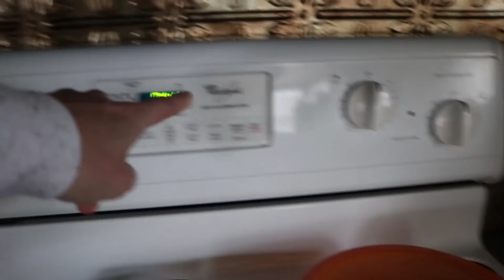I Let Tanner Fox Destroy My New Car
Welcome back everyone today I drove to Kansas city to let Tanner Fox spray paint all over my car a little. That ended up turning into a lot actually. But luckily it's not actual spray paint and will only take me a couple weeks to clean. What an epic way to start off the new year. Hopefully this inspires you to chase your dreams.